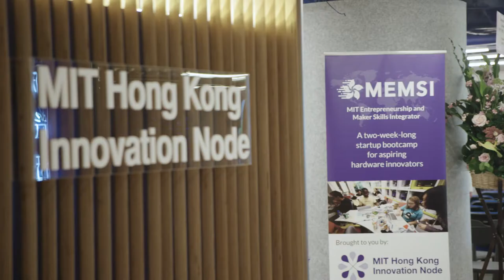Grand Opening of MIT Hong Kong Innovation Node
Massachusetts Institute of Technology (MIT) recently celebrated the grand opening of the MIT Hong Kong Innovation Node, a collaborative space aiming to connect MIT with the Hong Kong academic, commercial and social community through education and public engagement programs.